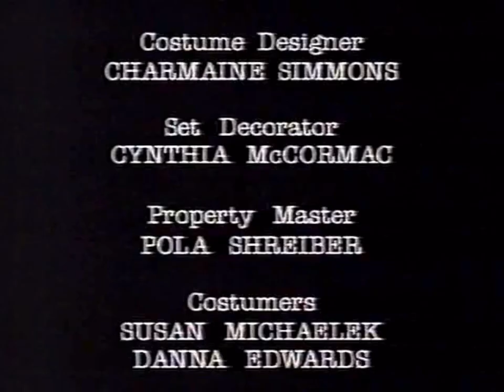Secret Friends Episode | Ross Geller guest stars on “The Single Guy”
For any Friends fans, this is sort of a lost Friends episode where Ross Geller meets up with some other friends and gets embroiled in hilarious situation. “The Single Guy” aired on NBC from 1995 to 1997, while chandlerbing pheobebuffay rachelgreen monicageller joeytribbiani and rossgeller were having fun in the city.